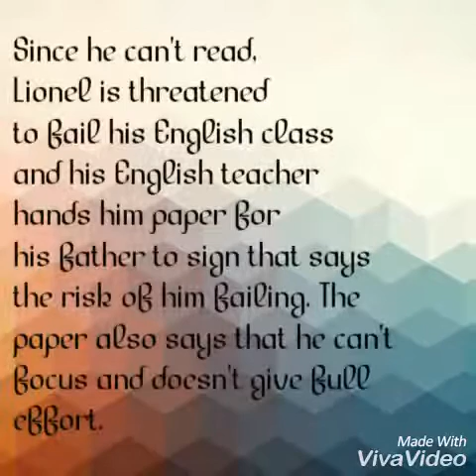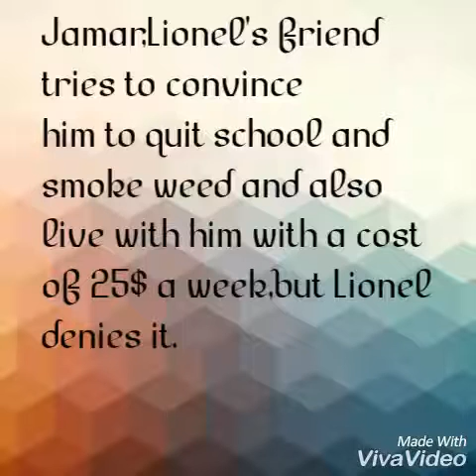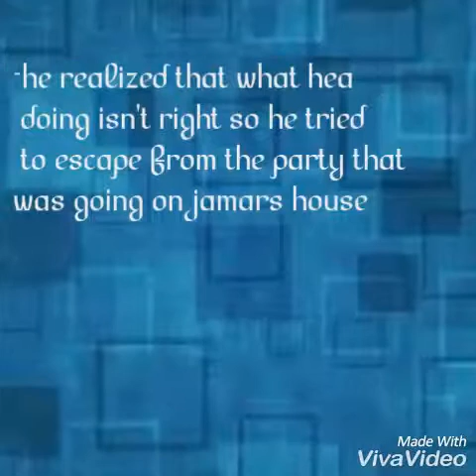Schooled by Paul Langan